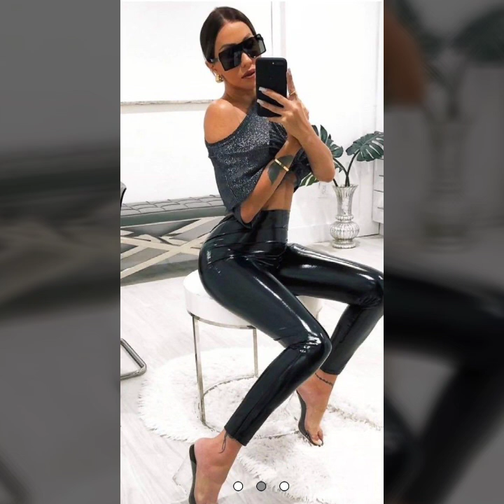Most popular Mesmerising Leather Lagging Outfit Ideas for Girls